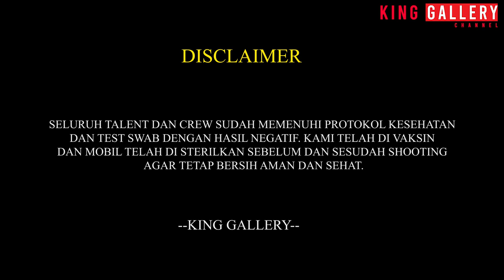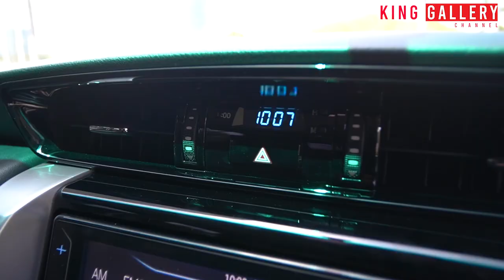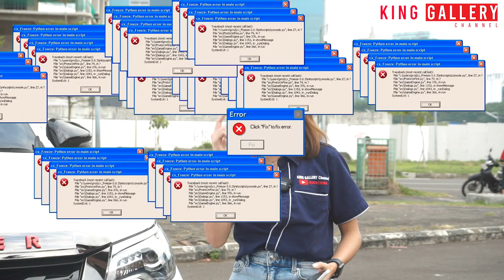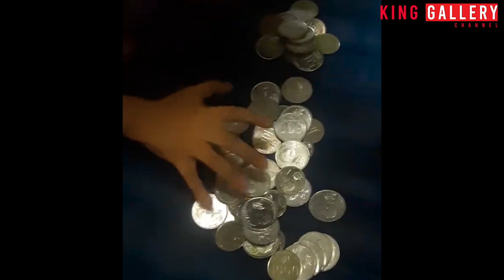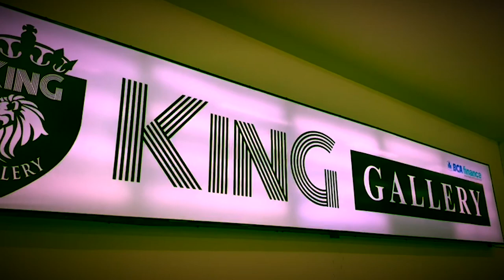RIVAL SEJATI SUV LADDER FRAME !!! FORTUNER VRZ TRD GAMAU KALAH SAMA PAJERO SPORT ROCKFORD FOSGATE !!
VIDEO PAJERO SPORT VS FORTUNER

CALL OR WA :
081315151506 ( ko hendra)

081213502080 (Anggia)